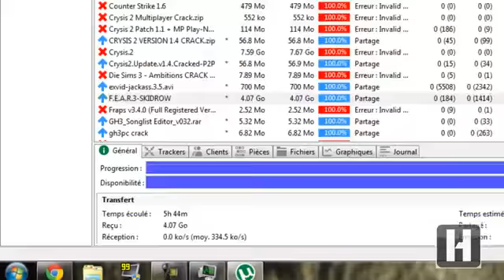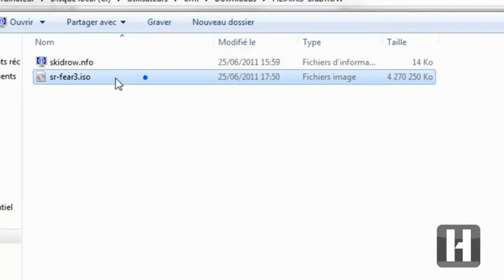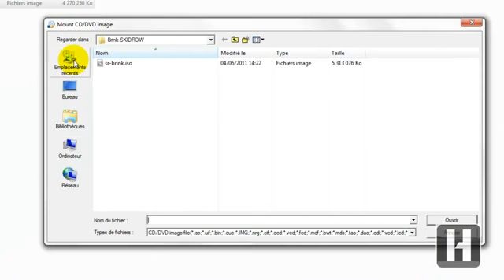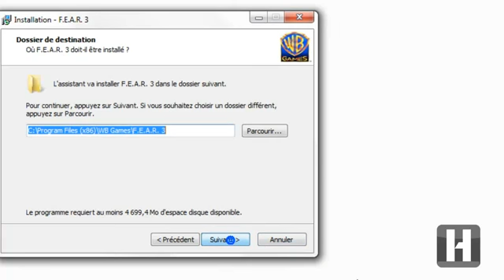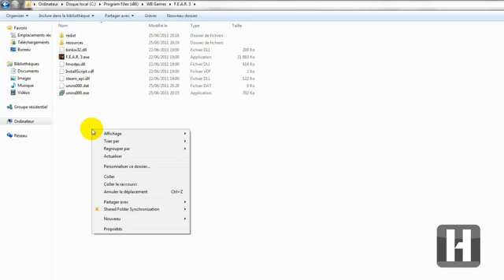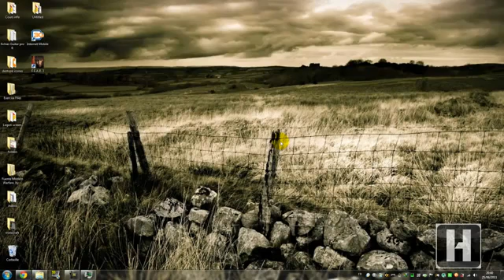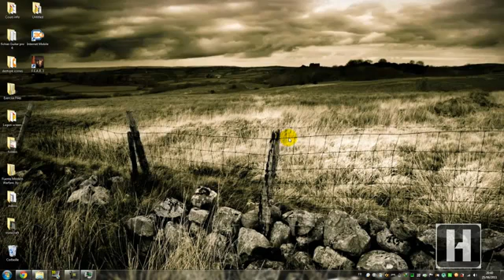télécharger gratuitement FEAR 3